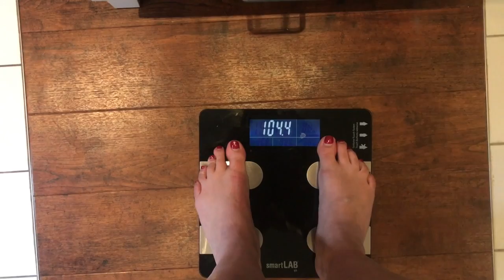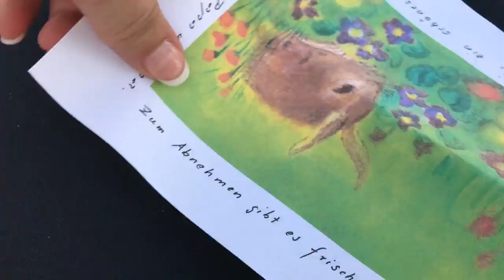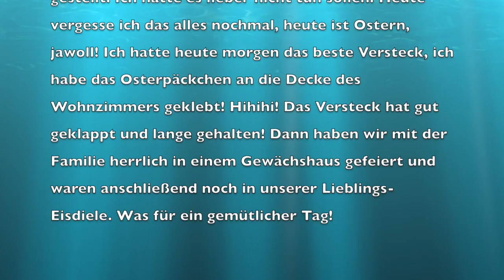57. Tag So 16.04.2017 Uli nimmt ab! 2.0 - Wiegetag!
Frohe Ostern allerseits! Heute habe ich mich nach meiner Gourmet-Skiwoche mal wieder auf die Waage gestellt. Ich hätte es lieber nicht tun sollen! Heute vergesse ich das alles nochmal, heute ist Ostern, jawoll! Ich hatte heute morgen das beste Versteck, ich habe das Osterpäckchen an die Decke des Wohnzimmers geklebt! Hihihi! Das Versteck hat gut geklappt und lange gehalten! Dann haben wir mit der Familie herrlich in einem Gewächshaus gefeiert und waren anschließend noch in unserer Lieblings-Eisdiele. Was für ein gemütlicher Tag!